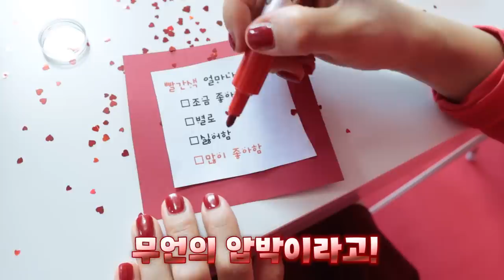빨강VS파랑 랜덤박스 [오마이비키]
선물이 쏟아진다!
랜덤박스 안에 있는 빨간 파랑 선물을 뭘까요?